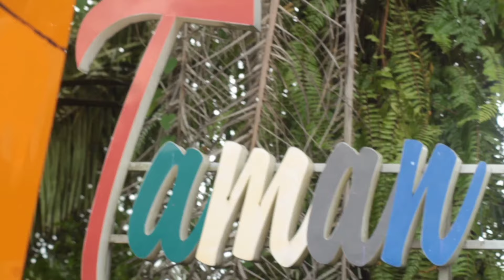Dayakng Tarigas Nyaruba Talino By Priyadi G. T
Terimakasih Buat Dukungan Sahabat PGT sehingga Bisa Rilis y Lagu Terbaru saya. Tanpa  Kalian Channel ini tidak akan berkembang, jangan lupa bagikan Lagu ini kepada Kerabat ataupun teman"kalian.Salam Musik..

Cipt/Voc:Priyadi Gagas Talino
Cam/Editing:Richy_Har
Tallent : Mia Tanila